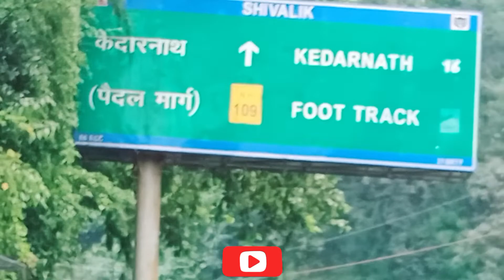🙏🙏Kedarnath की यात्रा Part-3 #29 September 2022 The Negi Family Vlog